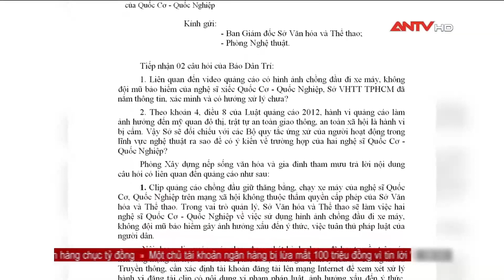Sở Văn hóa sẽ làm việc với Quốc Cơ, Quốc Nghiệp về clip biểu diễn chồng đầu đi xe máy | ANTV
ANTV | Tin tức 24h mới nhất | Sở Văn hóa và Thể thao TP.HCM đã có thông tin mới nhất về video biểu diễn chồng đầu đi xe máy, không đội mũ bảo hiểm của nghệ sĩ Quốc Cơ, Quốc Nghiệp.

Mời quý vị và các bạn xem thêm: Tin tức an ninh trật tự nóng, thời sự Việt Nam mới nhất 24h tối 27/10